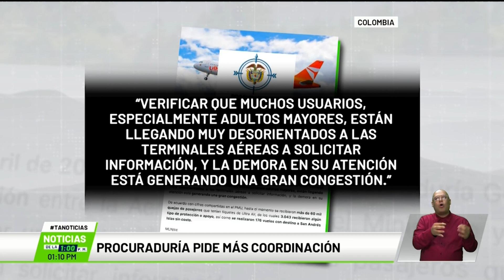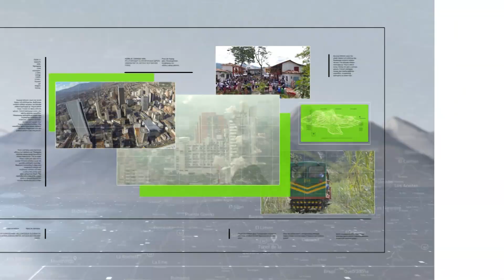Procuraduría pide más coordinación - Teleantioquia Noticias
La Procuraduría General de la Nación pidió mayor coordinación en el Puesto de Mando Unificado que se adelanta, de forma virtual, para enfrentar la emergencia tras la decisión de Ultra Air de suspender sus operaciones, afectando a miles de viajeros.